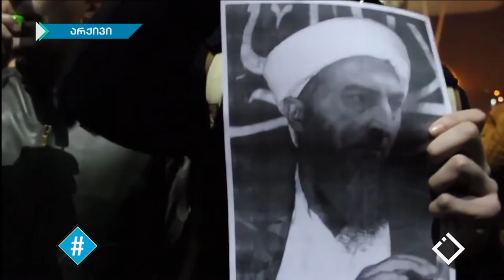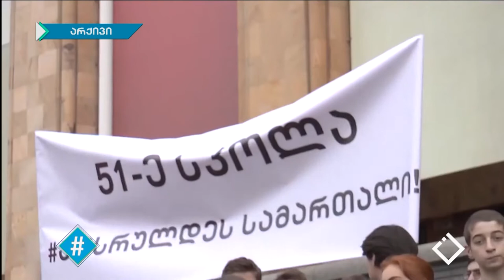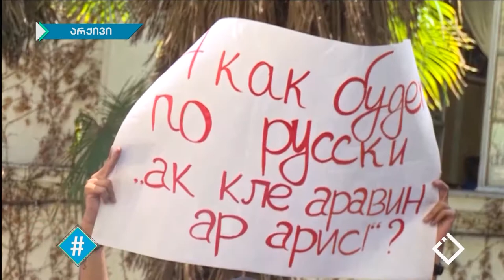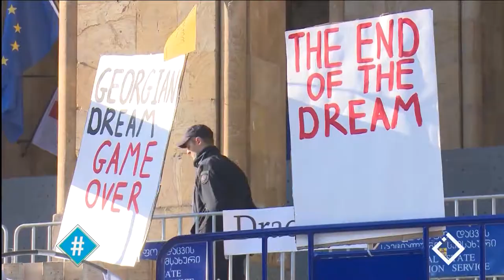ჰეშთეგი / Hashtag / 19.11.2019 - სრული გადაცემა